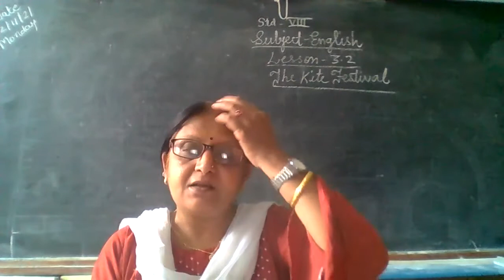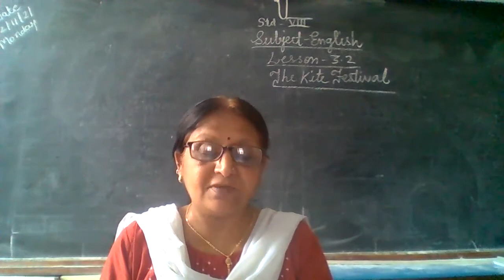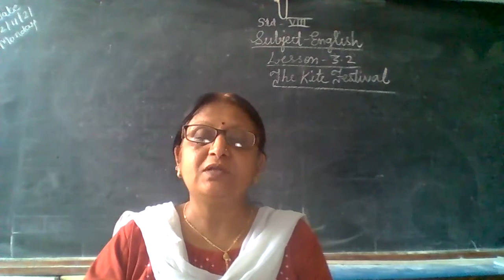STATE BOARD Std 8 English